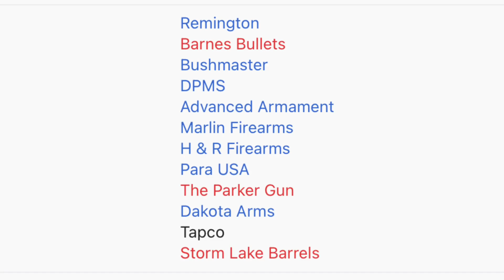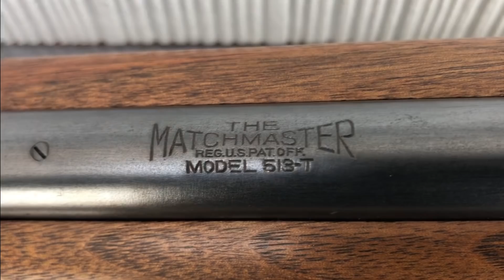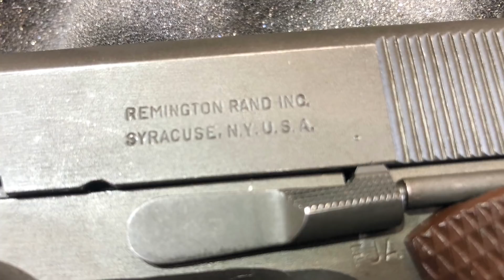REMINGTON 2021 explained in 2 minutes!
Wondering what happened to Remington? Where the 'parts' went? Here's my half-baked attempt to fill in some of the blanks for you